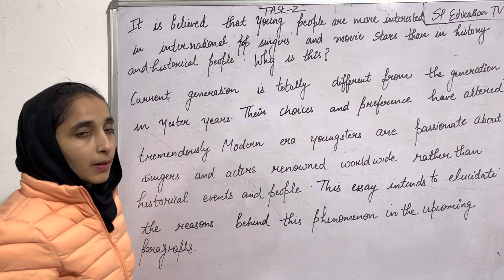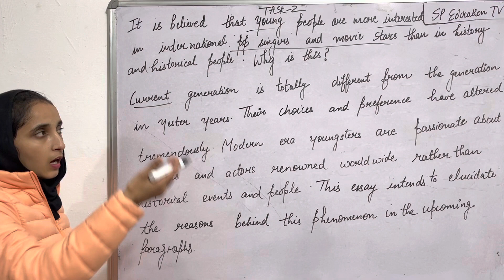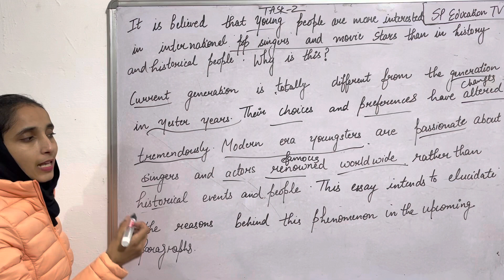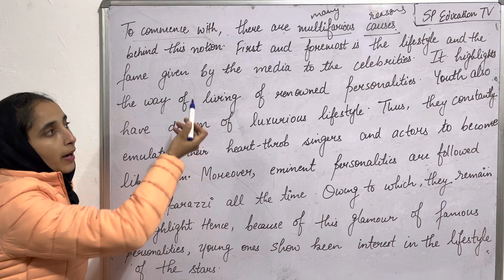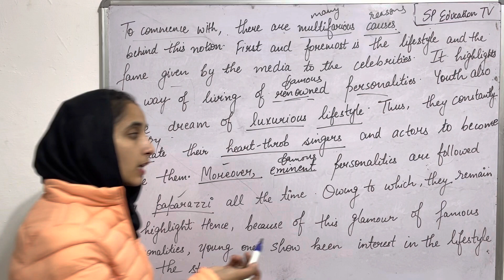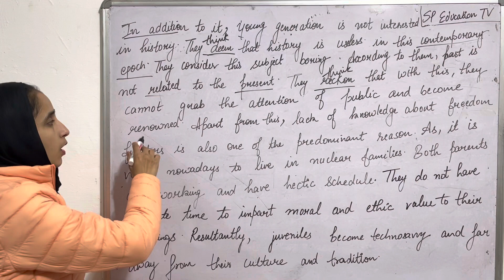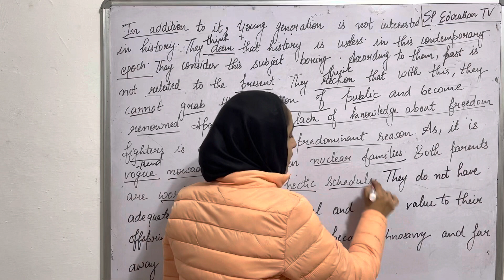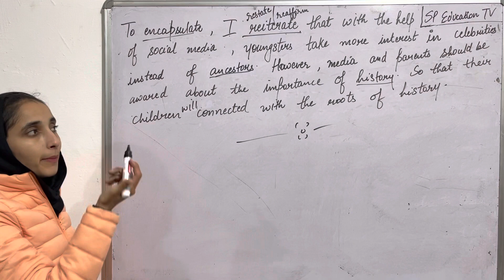young people are more interested in international celebrities than historical people.why is this?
By watching these videos ..you can enhance  your communication skills and problem solving skills..
You can learn something new in these videos.